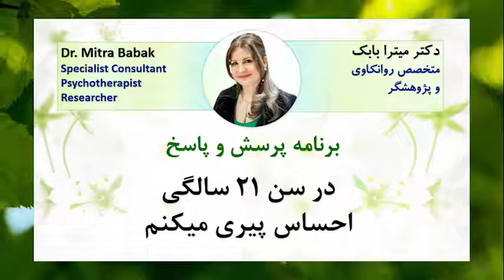Dr Mitra Babak, Deppression, در سن 21 سالگی احساس پیری میکنم